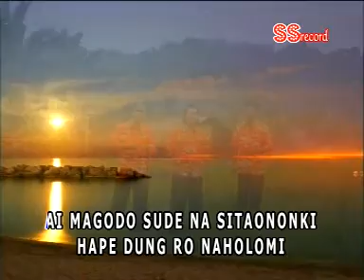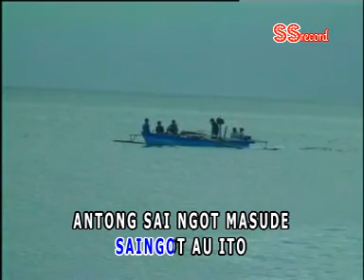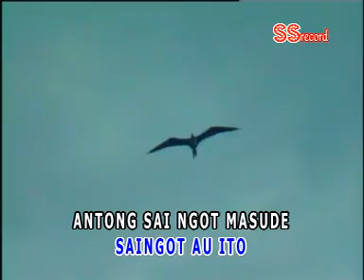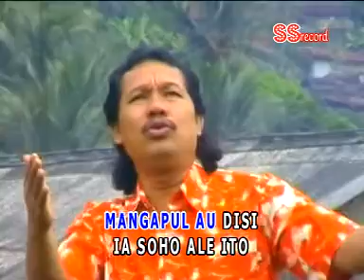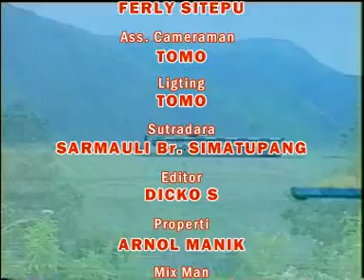Dolis Trio - Dirindang Ni Bulan (Official Music Video)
God Bless!

SS.RECORD PRODUCTION